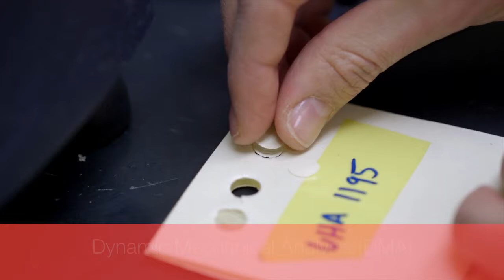Avery Dennison Performance Tapes Synthesis Lab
The Avery Dennison Performance Tapes Synthesis Lab is where we develop and design new adhesive polymers. It’s also where we can adjust properties of existing adhesives to meet the unique needs of a specific application. This lab’s work is centered around molecular chemistry and polymer science as it relates to advanced adhesive development. It features equipment for multiple types of tests, giving our researchers a range of capabilities.